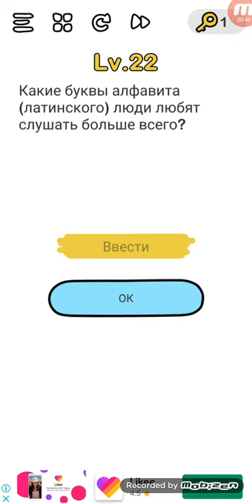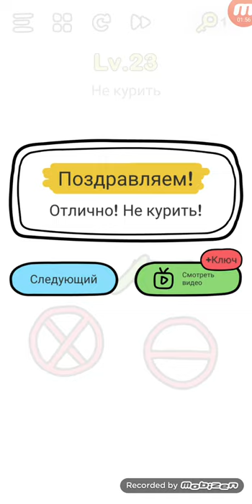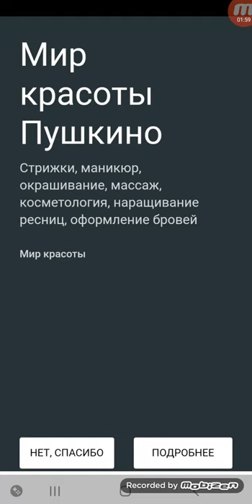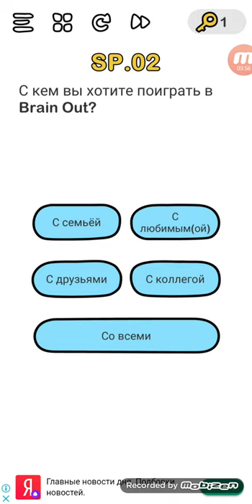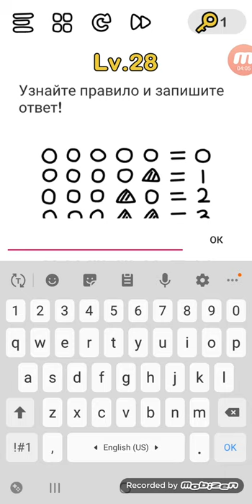Brain Out Level 21 22 23 24 25 26 27 28 29 30 Walkthrough